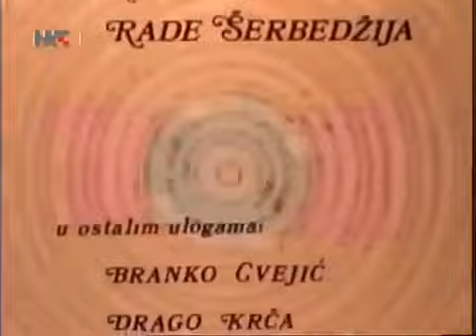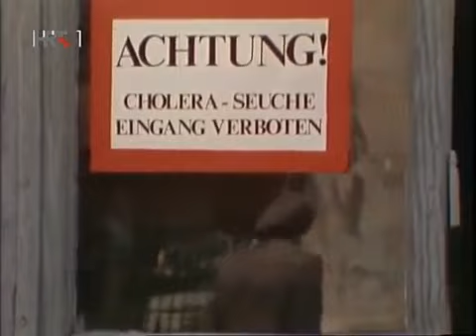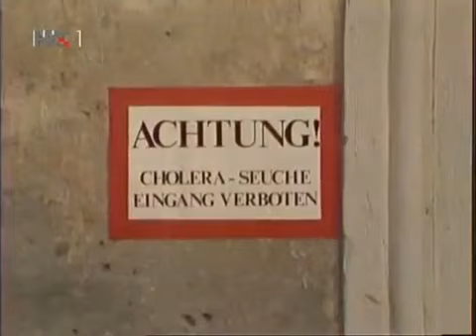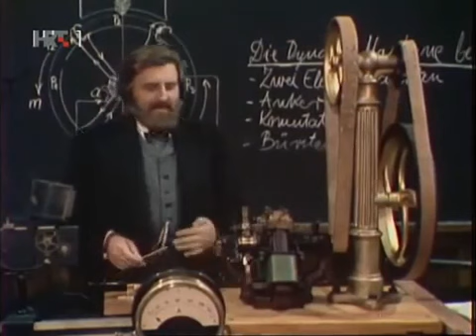Никола Тесла Е3